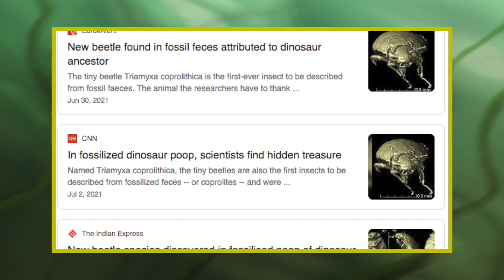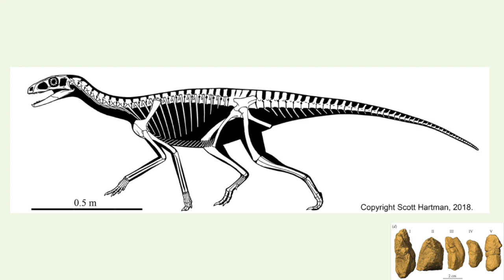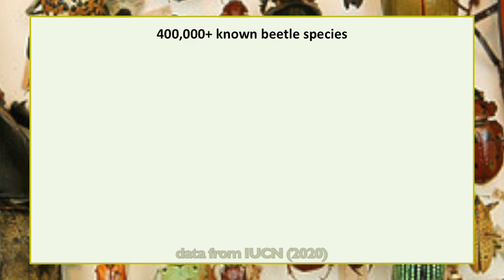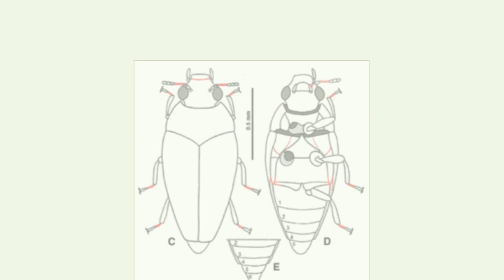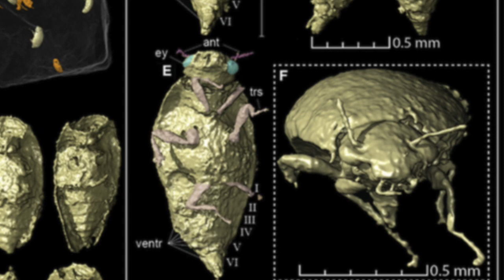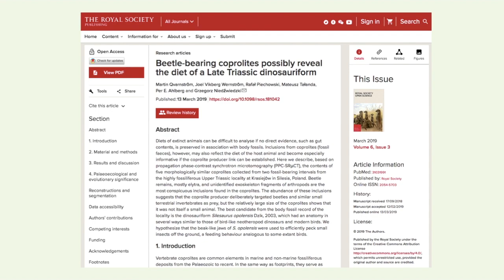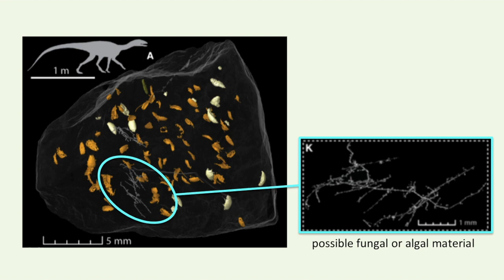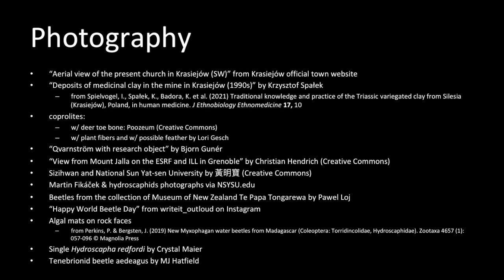Triamyxa – The Butt-Borne Bog Beetle | Triassic, WTF?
Here’s a crappy story for you.

Sections:
0:00 -- Introduction
0:52 -- We're Talkin' 'bout Beetles
1:18 -- The Clays, Creatures, and Coprolites of Krasiejów
5:24 -- Now We Talk 'bout Beetles
7:01 -- Triamyxa's Bog Beetle Bits & Behavior
11:47 -- Composing a Coprolite
15:36 -- Credits (no bloopers this time, I was perfect)